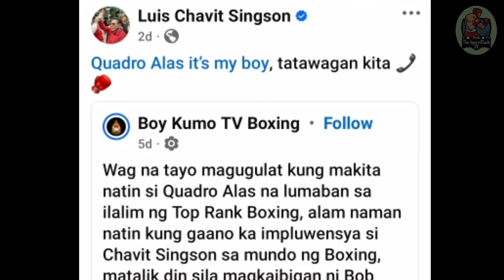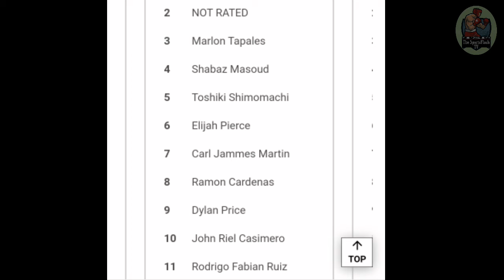GOOD NEWS! PASABOG ni CASIMERO NEW PROMOTER TOP RANK More Fights in 2025? | IBF Inangat si Casimero